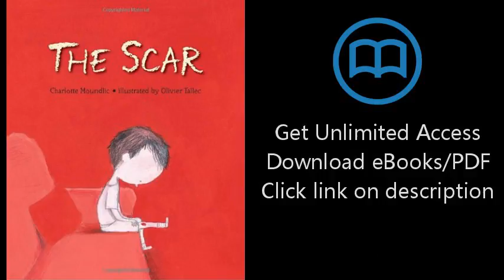Download The Scar PDF